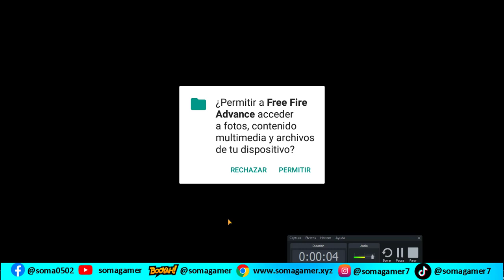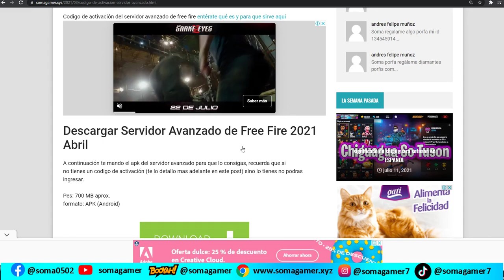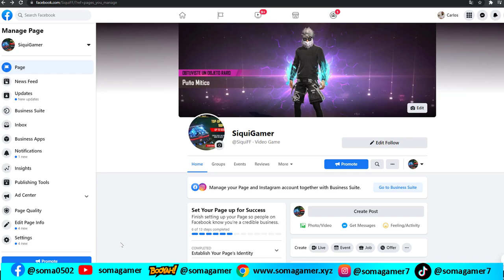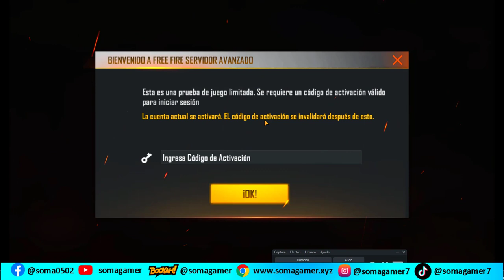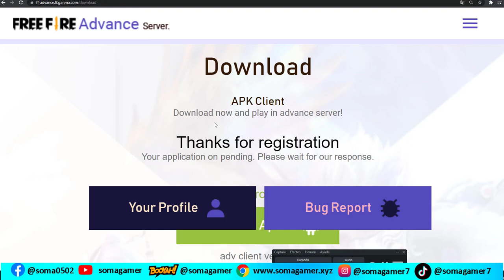como tener el codigo del servidor avanzado de free fire JULIO 2021